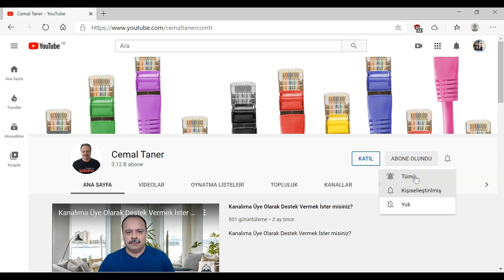Hediyeli Kitap Tanıtımı: Kali Linux